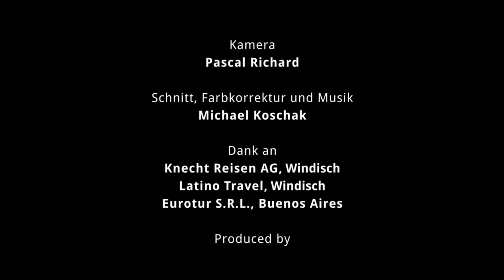Argentinien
Pascal Richard und Andrea Camen besuchten Buenos Aires und die Umgebung.